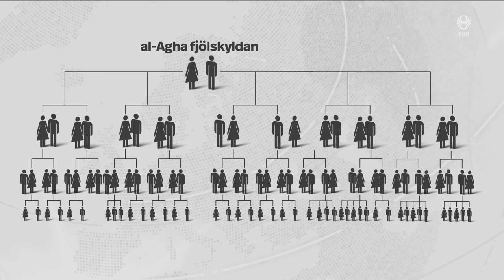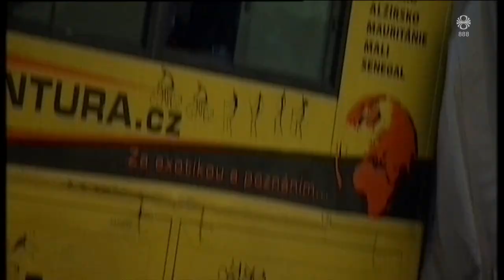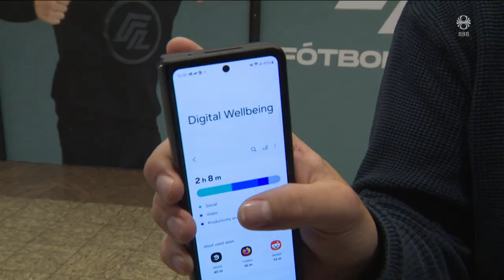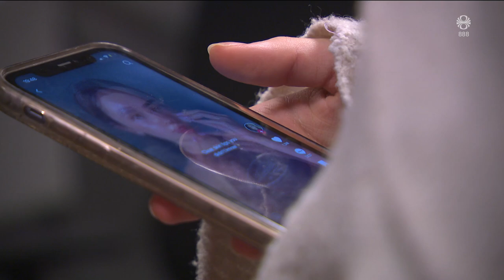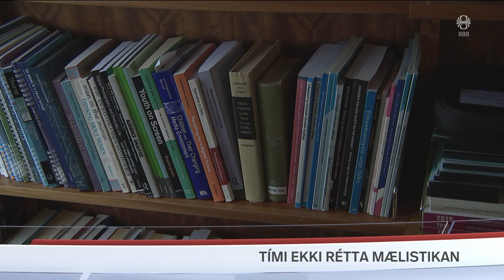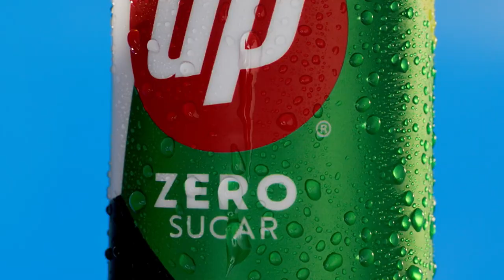Fréttir - 18. jún 2024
Fréttir RÚV frá 18. júní 2024 - Efnisyfirlit:
00:01:17 Berjast við hraunflæði
00:05:03 Enn ósamið um þinglok
00:05:31 Vantraust á matvælaráðherra
00:07:24 Kynslóðir þurrkaðar út á Gaza
00:09:43 Adventura brjóti lög með starfsemi sinni á Íslandi
00:11:38 Skjánotkun ekki alltaf slæm
00:14:20 Pútín í opinberri heimsókn í Norður-Kóreu
00:14:55 Ræðisskrifstofa Úkraínu brátt opnuð á Íslandi
00:16:32 Hreindís geymir framtíð hreindýragarðsins á Héraði
00:18:30 Róa frá Noregi til Marokkó